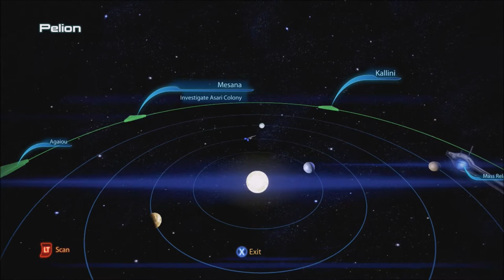Mass Effect 3 with Commentary [Part 53]: Jellyfish Tank, Man. It's Worth It.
Hello everyone and thanks again for watching! Possible spoilers: In this episode I get way too excited to be playing this game after two days, I get way too excited about going to see Ardat-Yakshi, I get way too excited about seeing jellyfish in my room, aaaand I get way too excited about discovering the skylight thing about my bed in my cabin. :D.